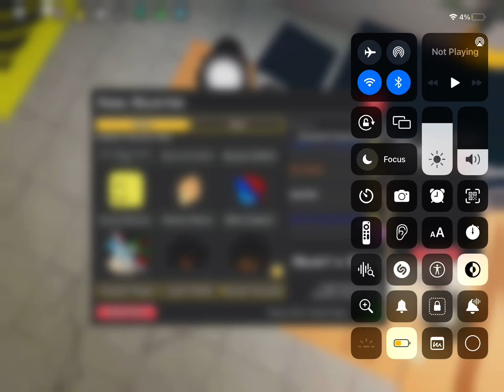Roblox ￼funky Friday